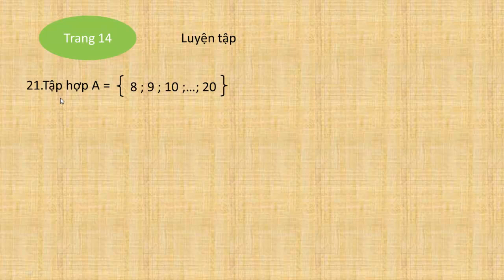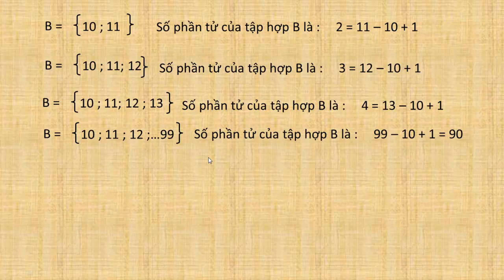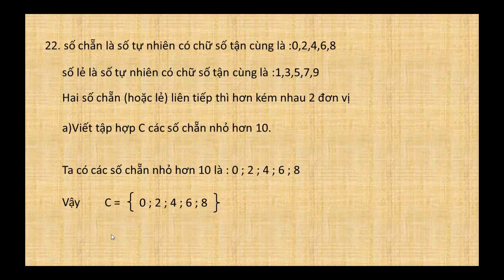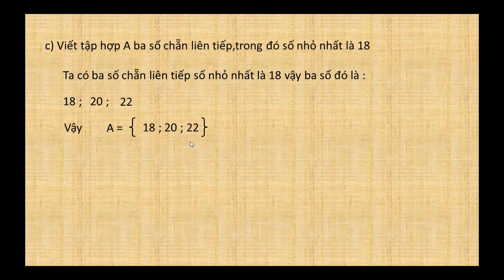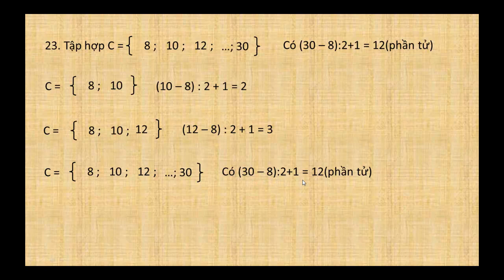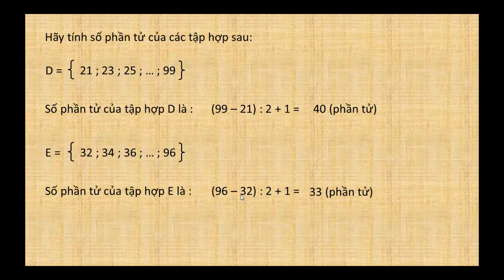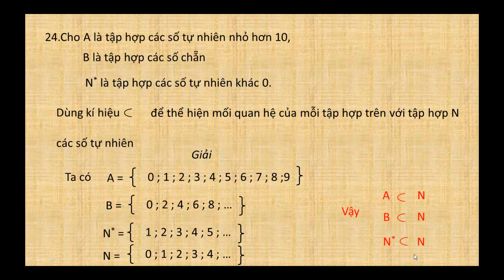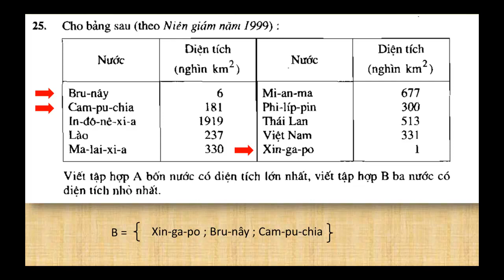Giải bài tập toán lớp 6 tập 1 luyện tập trang 14 sách giáo khoa (sgk)